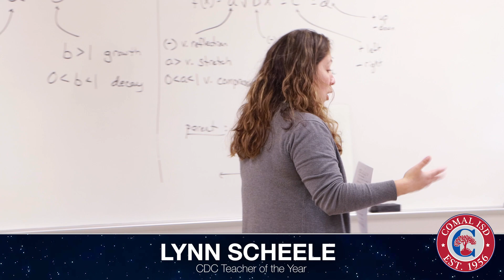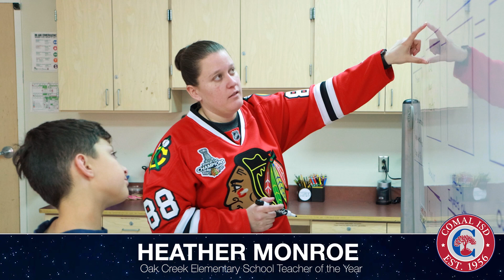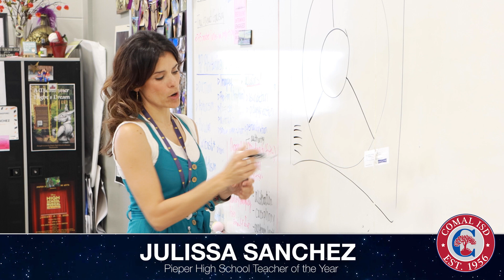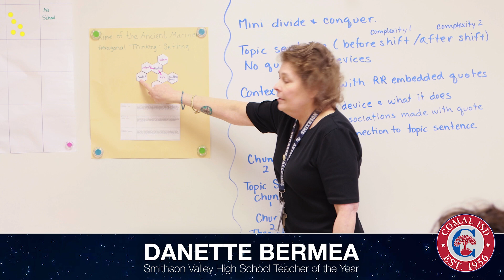2022-23 Teachers of the Year